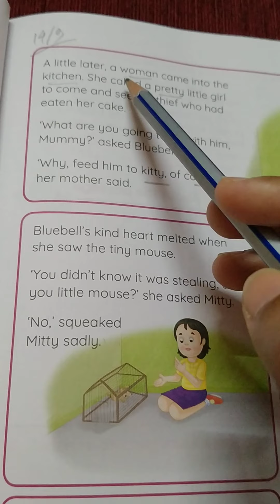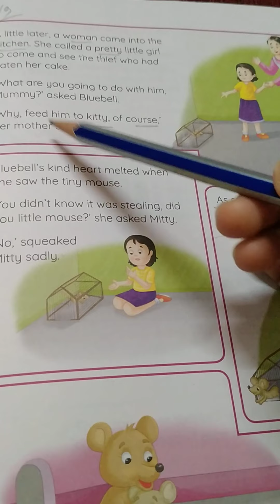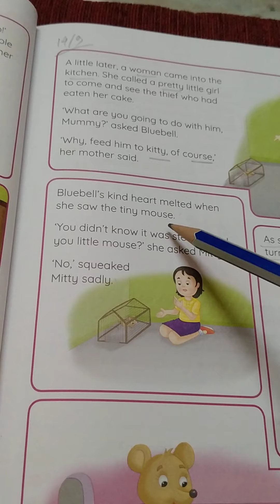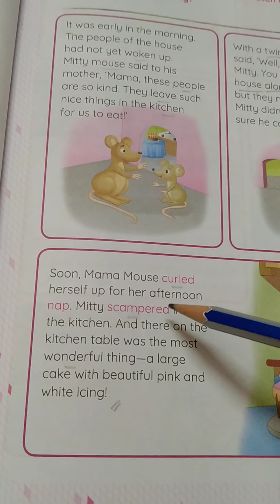Rising Sun Public School, class 3 English text Revision, 14.09.2020